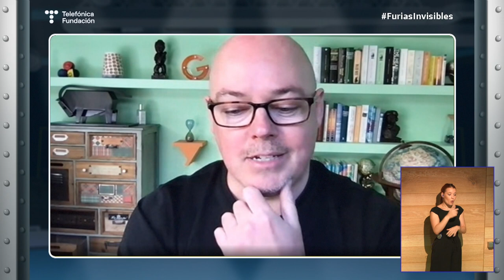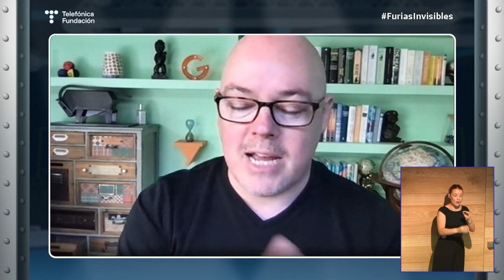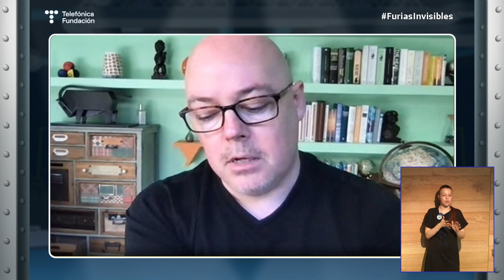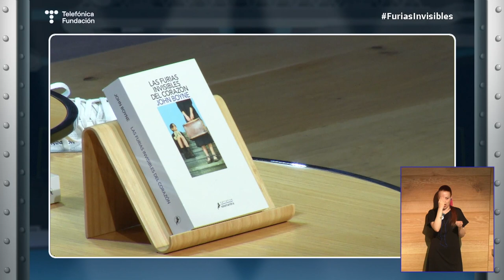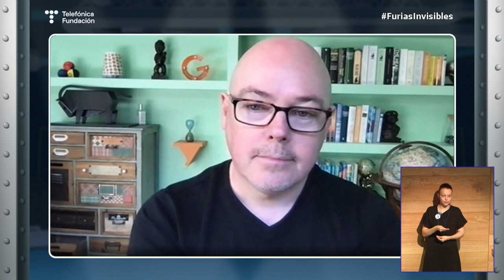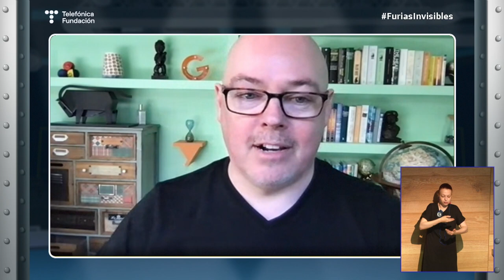'Las furias invisibles del corazón'. Encuentro con John Boyne (English)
En el contexto del Día internacional del Orgullo, presentamos un encuentro muy especial en el que daremos voz y visibilidad a realidades que históricamente quedaron silenciadas. Emociones, memorias y recuerdos hacia los que hoy volvemos la vista para restablecer la dignidad de los que un día tuvieron que vivir ocultándose.

Con motivo de la publicación de su última novela, “Las Furias invisibles del corazón” (Salamandra), recibimos a su autor, John Boyne, una de las figuras imprescindibles de la literatura en Irlanda. En este encuentro online, conversará con el escritor Luisgé Martín, para analizar y revisitar lugares comunes de un universo literario y experiencial compartido.